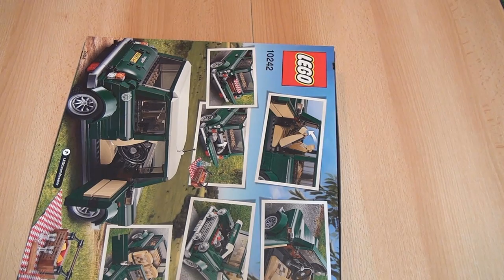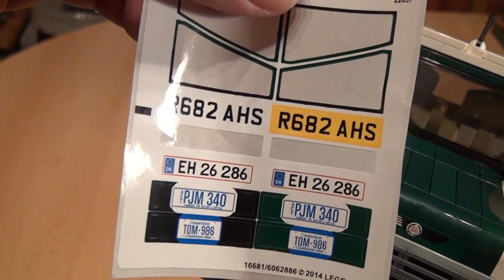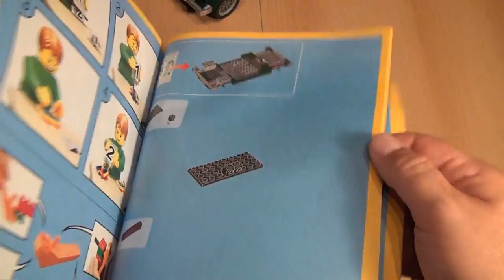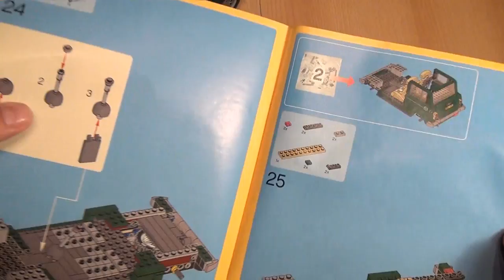Test LEGO MINI Cooper (Set 10242 Creator)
Nach dem VW T1 gibt es nun das nächste Lego-Modell eines klassischen Autos inkl. Romantik und Nostalgie: Der Mini Cooper MK VII aus 1077 Teilen. Mit dabei auch ein Picknick-Krob und einige Klappen zum Öffnen. Lego für Erwachsene!